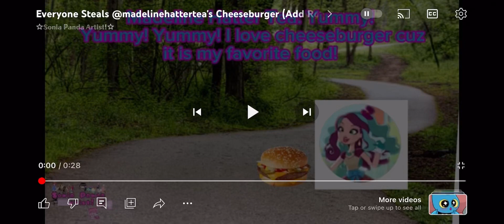Everyone steals @madelinehattertea’s burger Round 1 (for